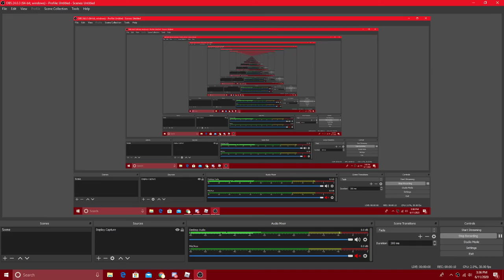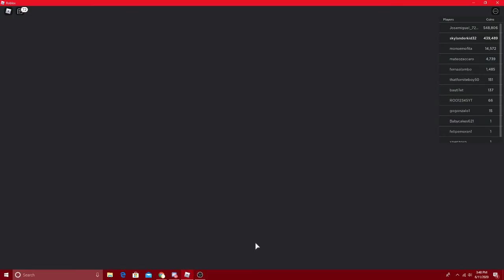ROBLOX SKYBLOCK PART 2! (ROBLOX GAMEPLAY!)